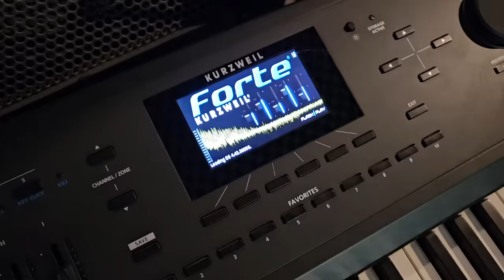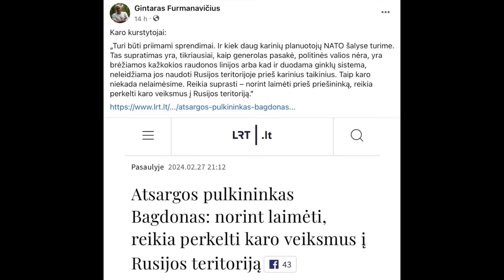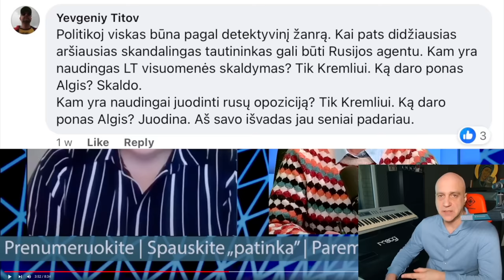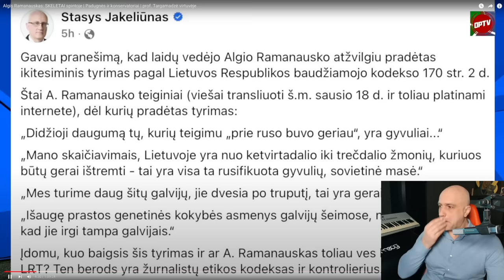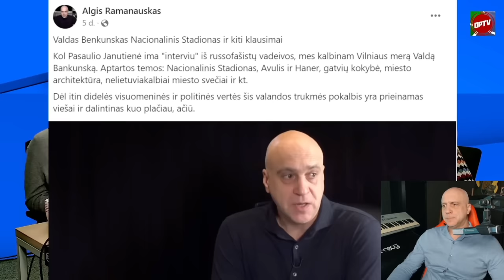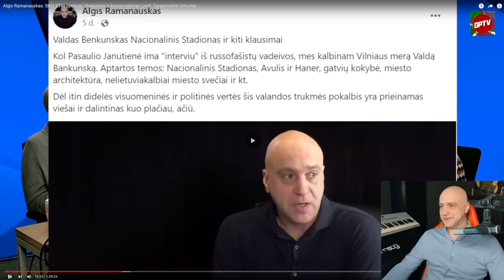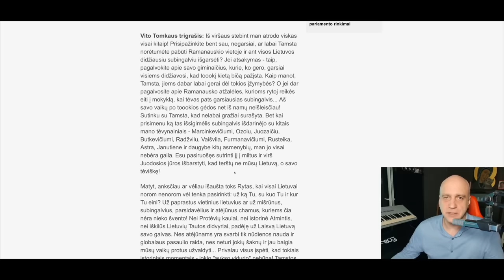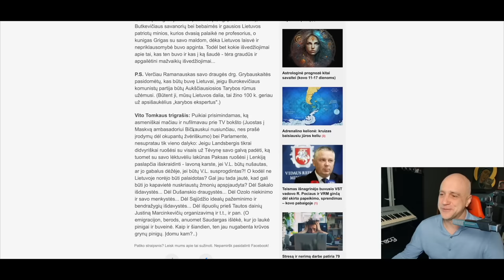Ramanauskas R&P #14 20240313 Šunauja Puola Mano Tėvus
TEMOS:
00:00:00 Intro ir neišvengiami nauji sintezatoriai
00:05:22 Daina „Jakilaitis“
00:07:43 Žurnalistinė šliūcha: Janutienė
00:12:42 Žurnalistinė šliūcha su ugalovnyku Audrium Butkevičium
00:25:09 Žurnalistinė šliūcha su politine šliūcha Agne Širinskiene
00:43:00 Žurnalistinė šliūcha su retardu Jūrijum Smorыginu
01:29:07 Kita žurnalistinė šliūcha: Vitas Tomkus
02:05:15 Apie mano Tėvus